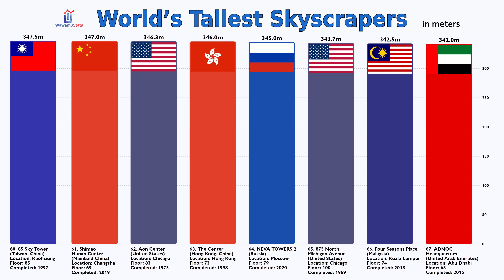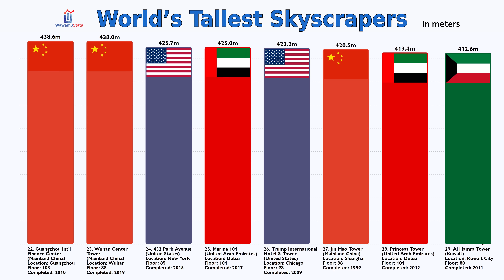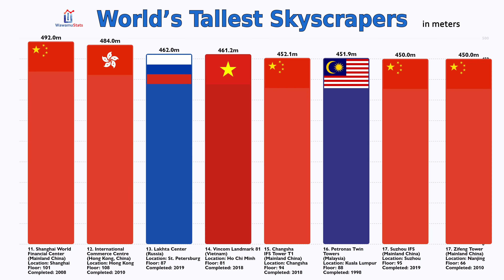Top 100 Tallest Buildings (Skyscrapers) in the World (2020)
The video compares the world's Top 100 tallest buildings in the year 2020. It features buildings such as Burj Khalifa, Shanghai Tower, etc. It's noted that most of these buildings are either located in China, UAE, or the United States. There is no building in this list within the continent of South America and Africa.

This visualization shows the tallest buildings that are fully completed. Buildings under construction, or planned buildings are not included in this list. Free standing tower, such as Tokyo Sky Tree and CN Tower are also excluded.

Source:
CTBUH (Council on Tall Buildings and Urban Habitat)